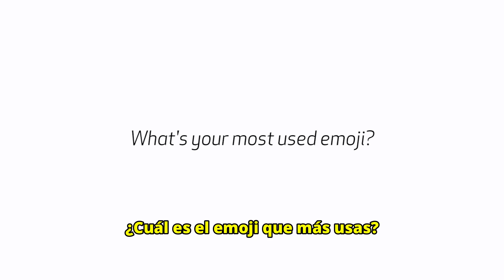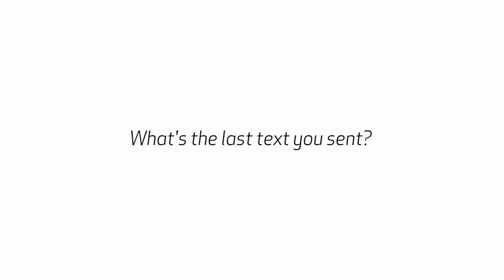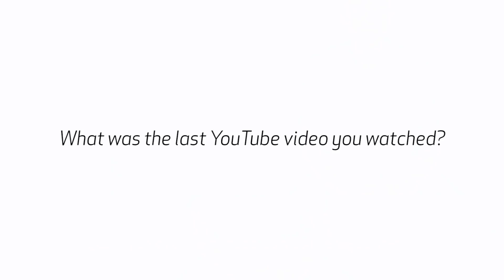¿QUÉ HAY EN EL MÓVIL de FINN WOLFHARD? (y en el de Caleb McLaughlin) SUBTITULADO EN ESPAÑOL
⬇️HAZTE MIEMBRO DEL CANAL⬇️ (ventajas exclusivas como subtitular el vídeo que tú quieras)

Todas las donaciones serán usadas para mejorar el canal y traer más contenido